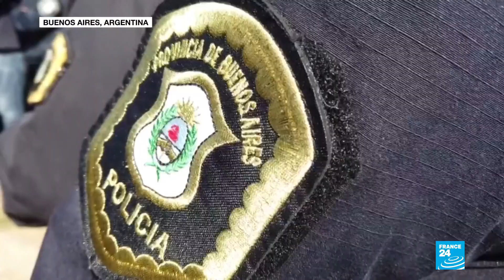Argentina: terminan las protestas de agentes de la Policía tras acordar un aumento salarial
Los uniformados dieron por terminadas las protestas y volvieron a sus funciones este jueves, después de confirmar que no serían sancionados por manifestarse y luego de que el gobernador de la provincia de Buenos Aires, Axel Kicillof, anunciara un aumento de salarios para esta fuerza pública, una de las exigencias de la movilización.